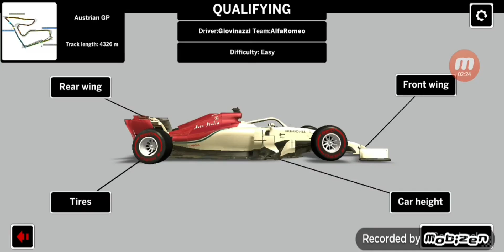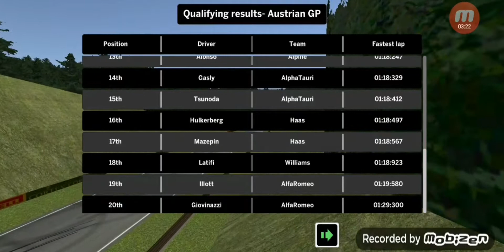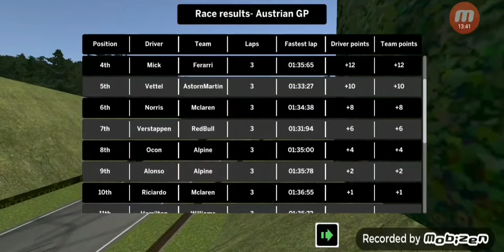F1 2021:Alfa romeo vs Ferrari vs Mercedes vs Red Bull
a da si era si Vettel si Norris